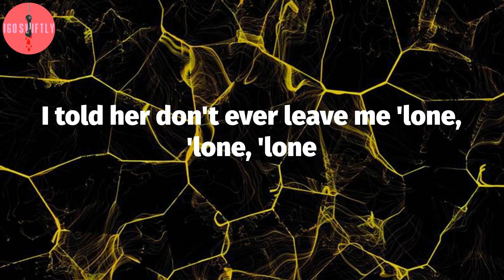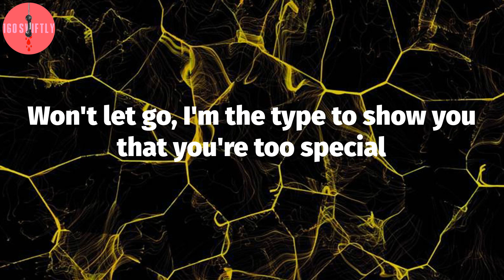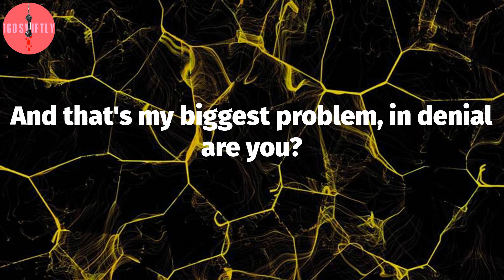The Kid Laroi, "GO" (Lyric Video)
The Kid Laroi - GO Lyrics:
Okay, go, go, go
She always be talking like she know, know, know
I told her don't ever leave me 'lone, 'lone, 'lone
I guess I'm accident prone, prone, prone
Prone, prone, prone, oh
I don't know no better (I don't)
I just wanna get the things, I just want my better (Nah)
You fuck up my brain, you don't know no better (Okay)
Yeah, wish I knew you better, shit
But I don't know no better, so I keep doing what I know best, yeah
You're really good at fucking with me, girl I give it to you (I will)
But I'm out here doing this for me and not for you
I done fucked around and got attached
Damn, I'm so in you
I don't know what to do, I don't know what to-
And I'll still slide for you
And that's my biggest problem, in denial are you?
Denial, I go up and up and down for you
Probably die for you, fuck around and lie for you
Probably cry for you
Perky with the lean, it got me slow, slow, slow
And yeah I know I made a few mistakes before
But you know I ain't fucking with these hoes no more (no more)
Won't let go, I'm the type to show you that you're too special
Please don't be the type to hate the things I do
And I'll ride for you, and I'll die for you
Homicide for you